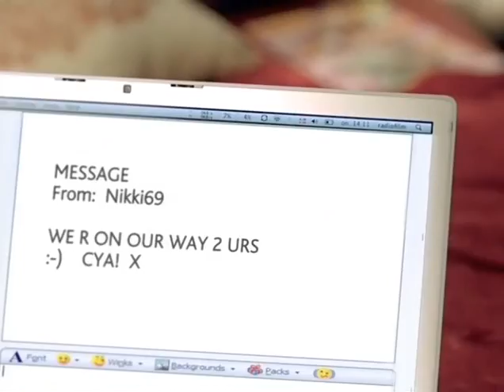Basshunter - Now You're Gone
now you're gone by basshunter